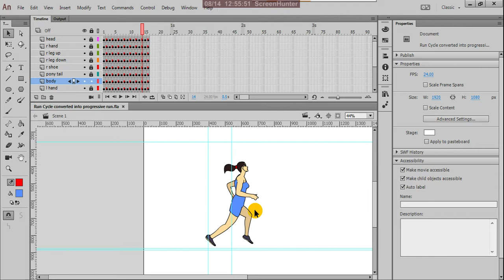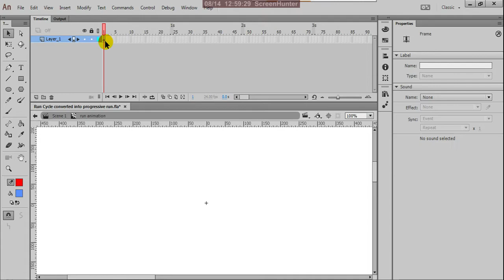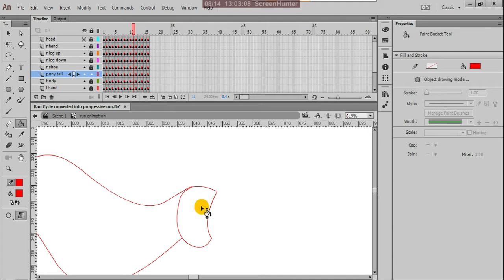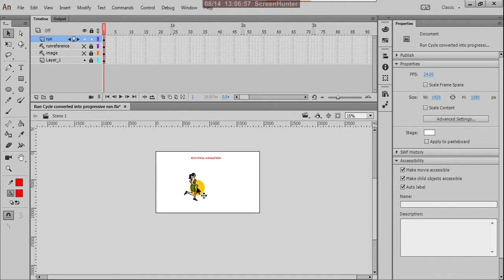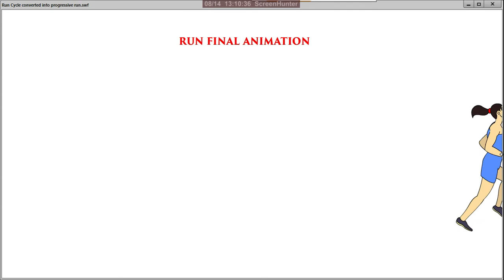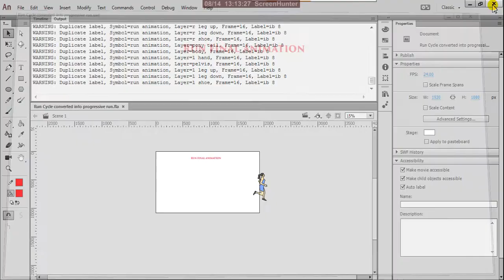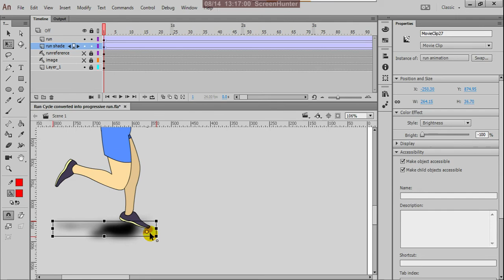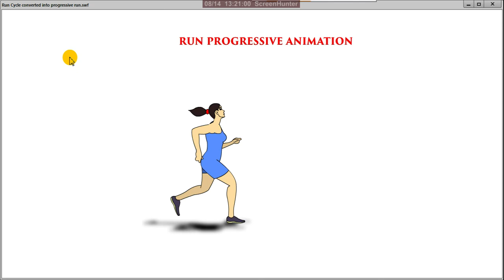Run Cycle converted into progressive Run Animation